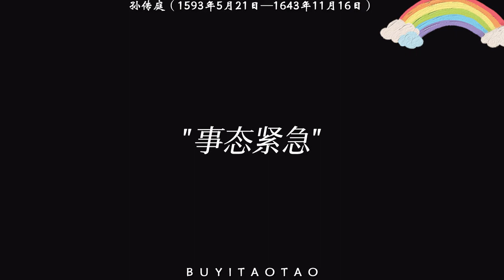【孙传庭】"你眼前划过的是孙传庭的一生"歷史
歡迎關註轉發，感謝支持